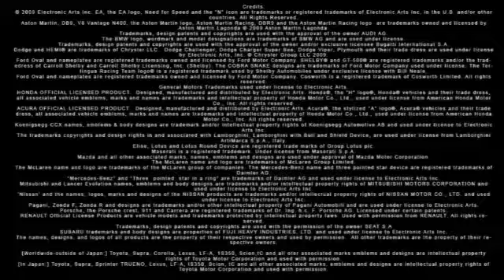NFS 100 million trailer